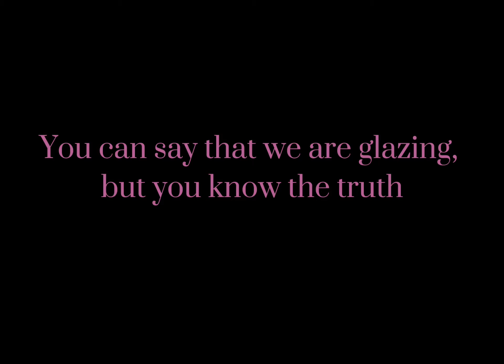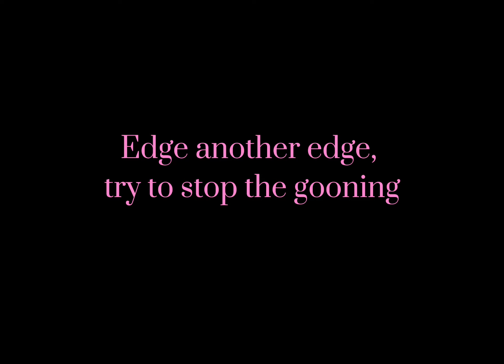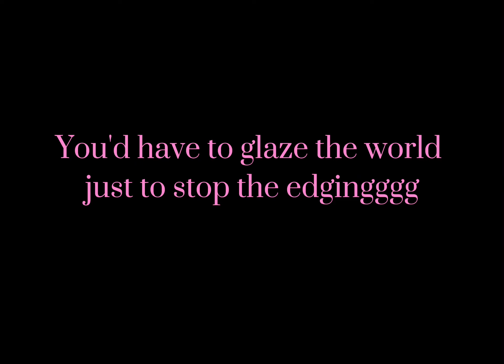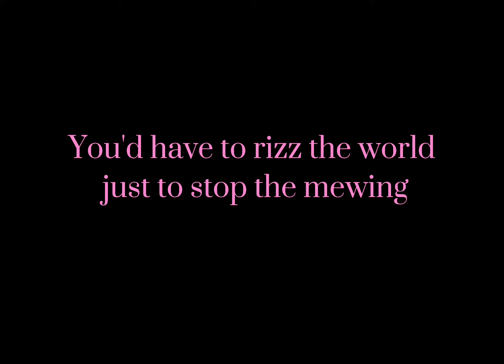Gyatt Luck, Babe! By Chappel Roan (Brainrot Version)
Written by a lyrical genius, me ☺️❤️